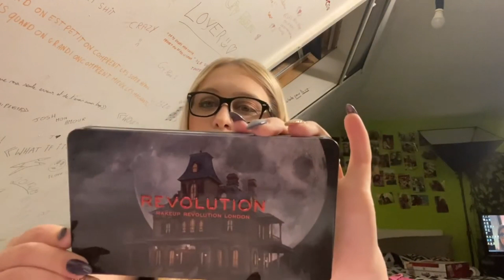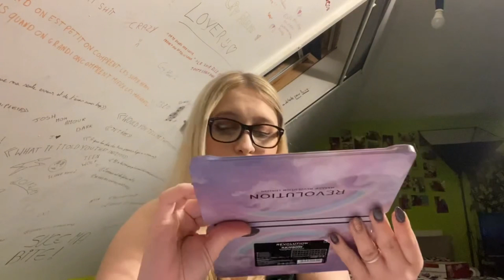présentation des palettes forever flawless de makeup révolution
helloo
on ce retrouve pour une nouvelle vidéo, j'espère qu'elle vous plairas bon visionnage

bisous